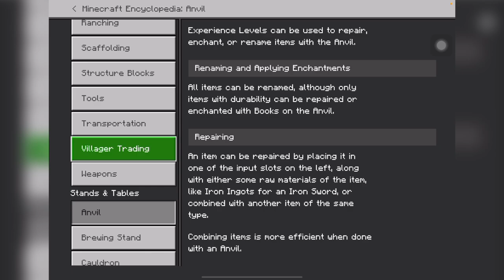MINECRAFT PE - Barry in the Goat Mountain World (2024 Original)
Recorded by Davidn13

Davidn13 as Barry A. Davis Part